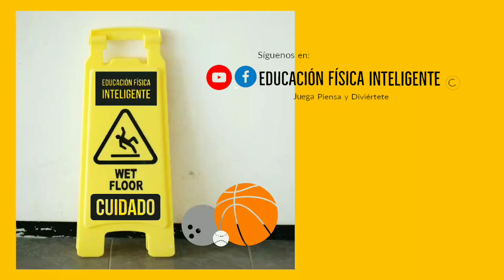PSICOMOTRICIDAD/Juega y despierta tus capacidades/entrenamiento inteligente/deportes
𝑬𝑫𝑼𝑪𝑨𝑪𝑰Ó𝑵 𝑭Í𝑺𝑰𝑪𝑨 𝑰𝑵𝑻𝑬𝑳𝑰𝑮𝑬𝑵𝑻𝑬

 👉SI TE GUSTA NUESTRO TRABAJO NOS PUEDES APOYAR PARA CONTINUAR MEJORANDO NUESTROS VIDEOS Y CREAR MÁS CONTENIDO EDUCATIVO. ►

AGRADECEMOS TU COLABORACIÓN!

👉COACH ATHLETICS PERFORMANCE

𝐏𝐫𝐨𝐟𝐞𝐬𝐨𝐫𝐚: 𝐈𝐫𝐢𝐧𝐚 𝐁𝐥𝐚𝐧𝐳𝐚𝐫𝐢 𝐝𝐞 𝐕𝐞𝐥𝐚𝐫𝐝𝐞 𝐲 𝐄𝐪𝐮𝐢𝐩𝐨 𝐝𝐞 𝐏𝐫𝐨𝐝𝐮𝐜𝐜𝐢ó𝐧.

                        Realizado por Elemento 120 Entretenimiento
                                  PERÚ - ARGENTINA . DRC. 2021